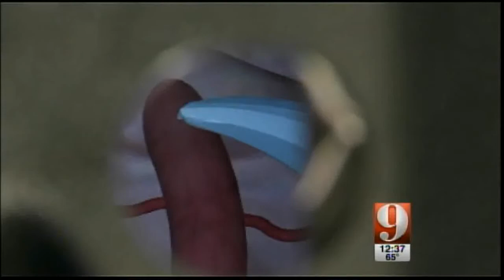WFTV - Telesurgery Research Helps Troops on the Battlefield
WFTV, Eyewitness News 9, looks at how doctors at Florida Hospital Nicholson Center are using a Department of Defense grant to study how doctors can perform surgery using robots and performing the operation distances away.